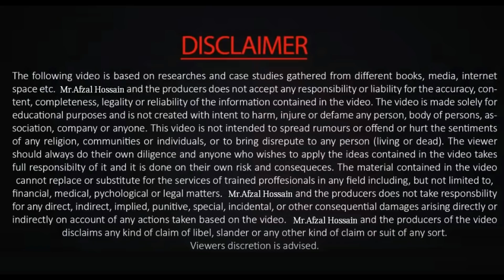ছোট্ট বাচ্চাটির গল্পটা অন্তত একবার হলেও শোনা উচিত | Successful Parenting by Afzal Hossain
ছোট্ট বাচ্চাটির গল্পটা অন্তত একবার হলেও শোনা উচিত Motivational Story for Parents Successful Parenting by Afzal Hossain

To see more Bangla Motivational Video from by Afzal Hossain